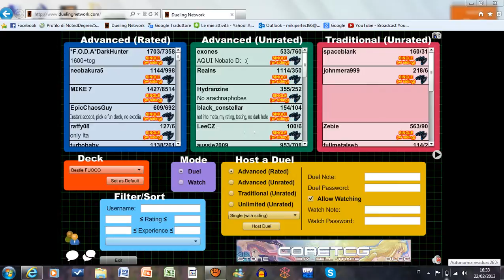Duello DN: Hazy Flame vs Chaos Dragon!!!